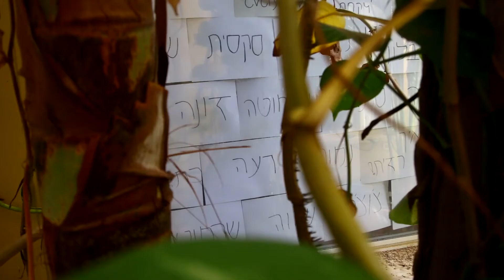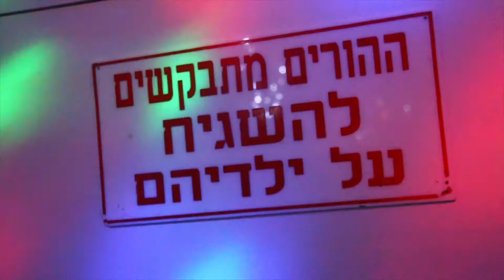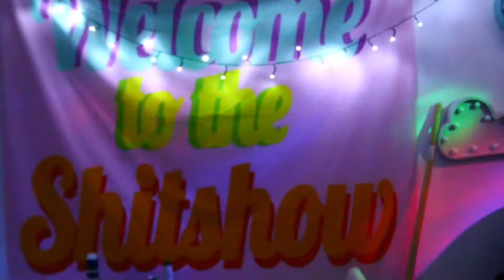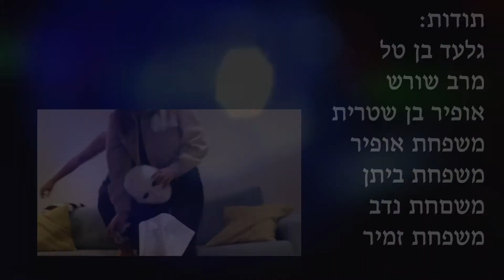se7en teen plastic heart